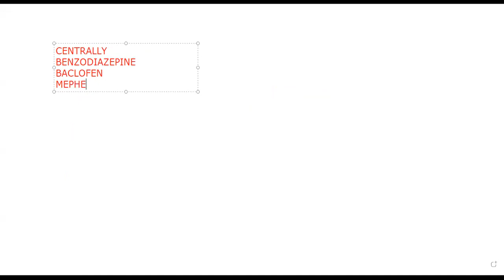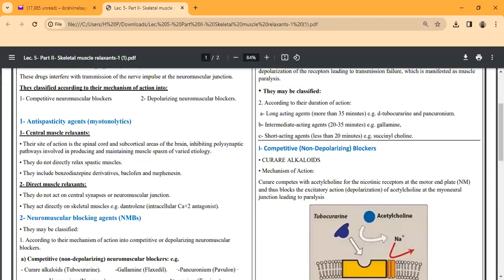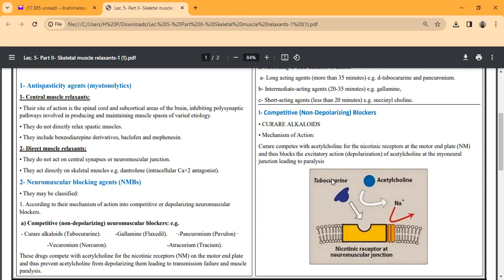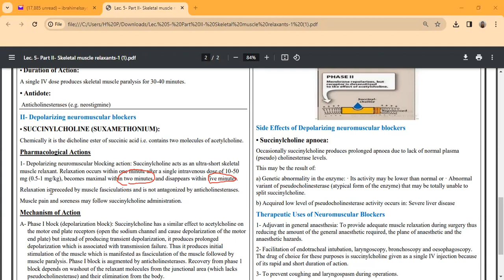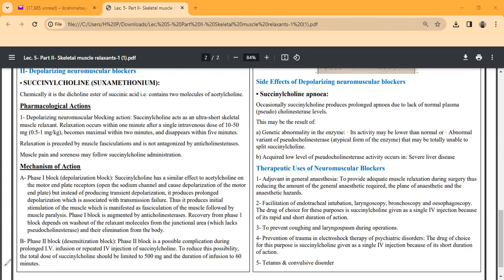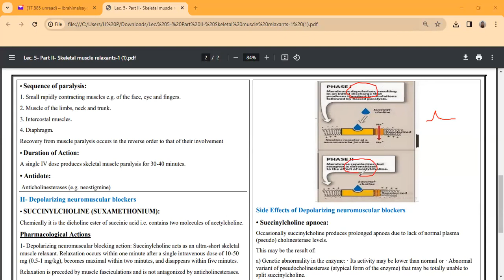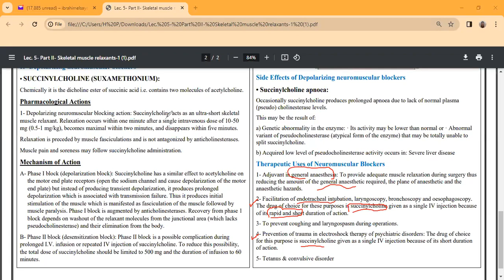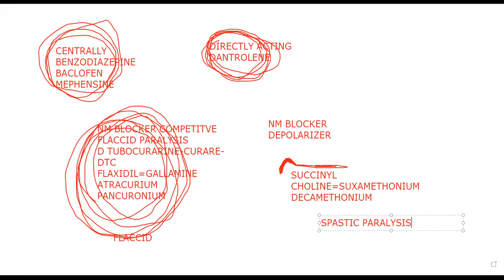SKELETAL MUSCLE RELAXANT ANS PART 9 DR MARWA